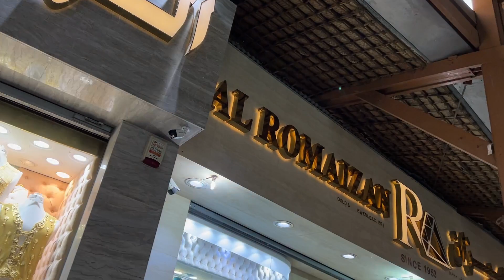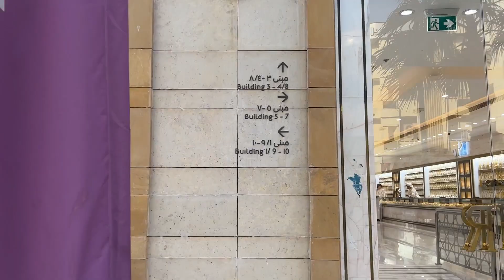“Dubai” trip Day-4 || gold market Dubai || Dubai gold souk/ Riverland Dubai |European village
Travel with @babaghumakkad